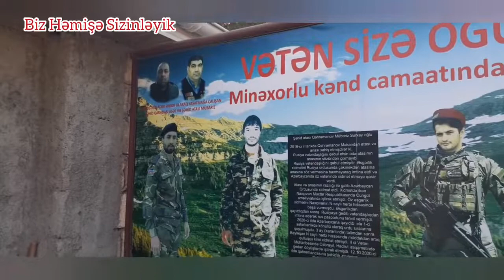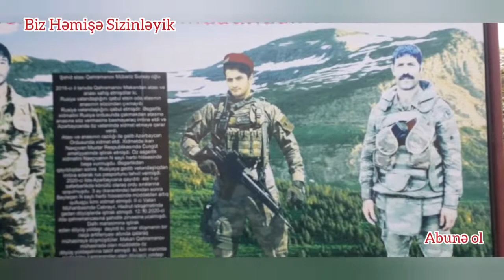Şad xəbər Şəhidlər bulağına materiallar gəldi Ağcabədi Minəxorlu kəndi